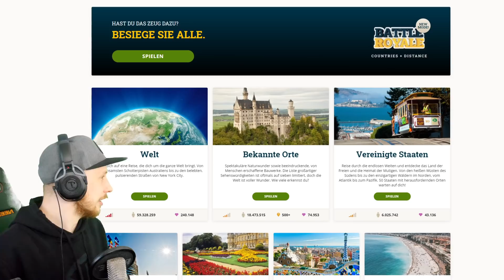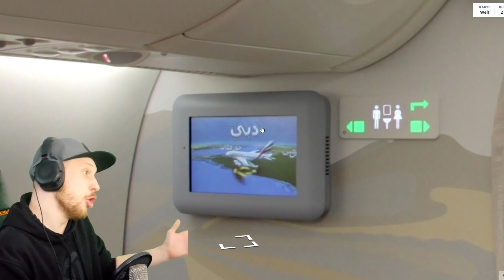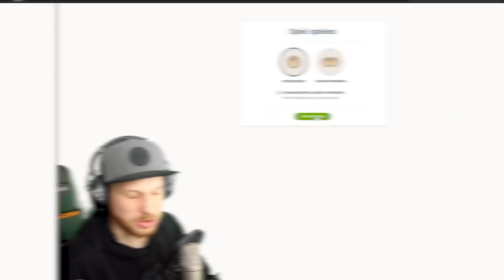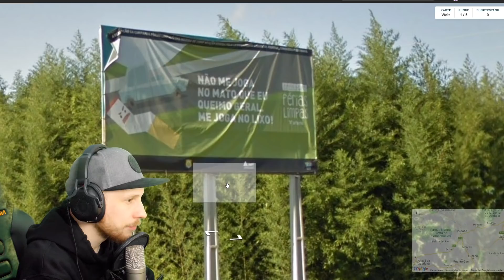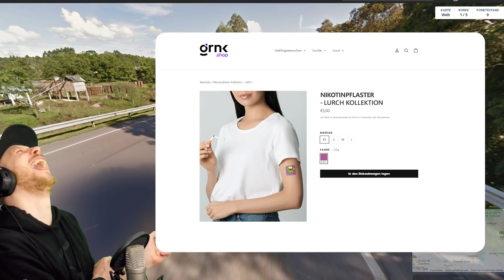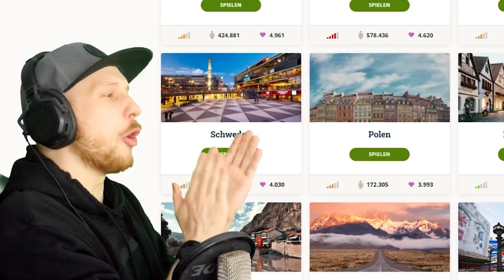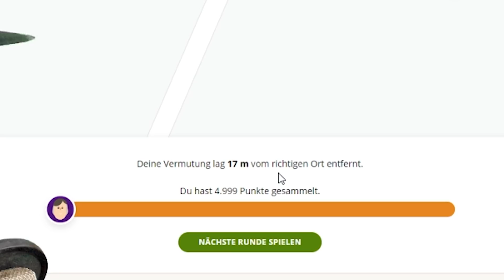Pandorya und ich haben KEINE Ahnung von Geographie... 😅🌍 | Geoguessr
Pandorya und ich haben zum ersten mal Geoguessr gespielt udn war insane lustig.
Wenns euch gefallen hat würd ich mich über ein Like/Kommentar für den Algorithmus sehr freuen!
Solltet ihr Videovorschläge haben haben postet sie gerne dort

- Mittwoch 18:00 Uhr
- Freitag 14:00 Uhr
- Sonntag 16:00 Uhr